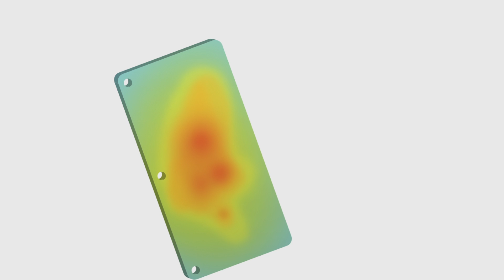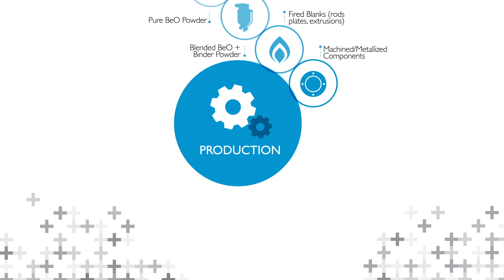Beryllium Oxide (BeO) Ceramic Material: Be Cool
Beryllium oxide’s unique properties make it the material of choice for critical components requiring superior performance at high temperatures.

For more than 45 years, Materion has been managing the beryllia supply chain, from mining to recycling.